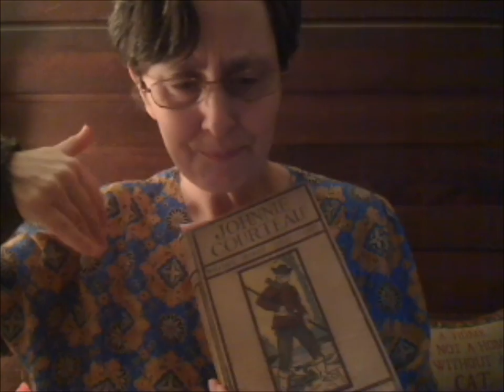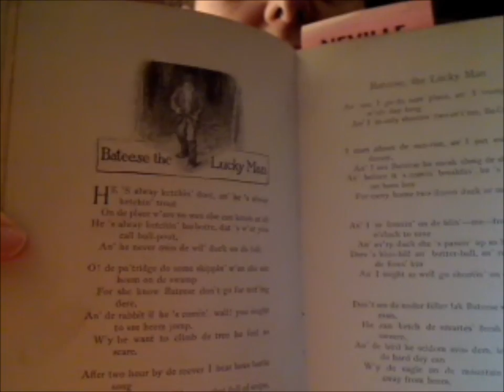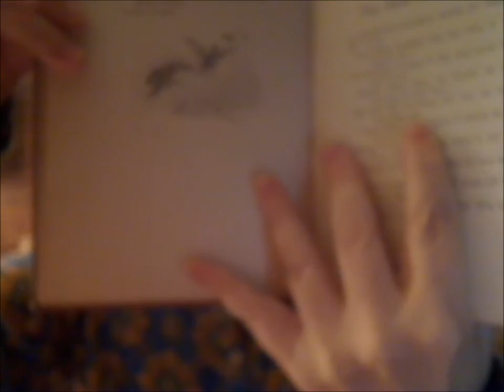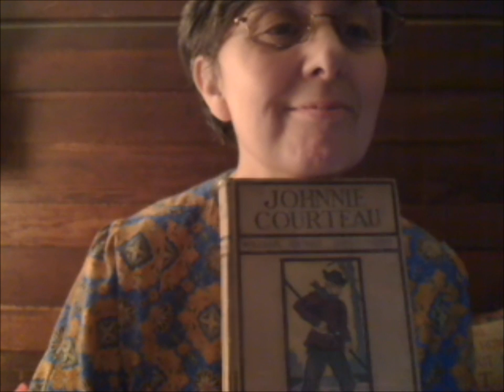Johnnie Courteau by William Henry Drummond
Popular in Gramma's day--affectionate poems in French Canadian dialect by Irish-born Canadian poet William Henry Drummond. (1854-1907)